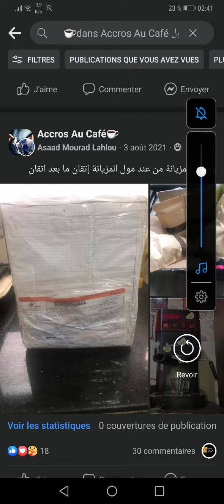آجي تشوف علاش the dr's coffee machine أحسن service